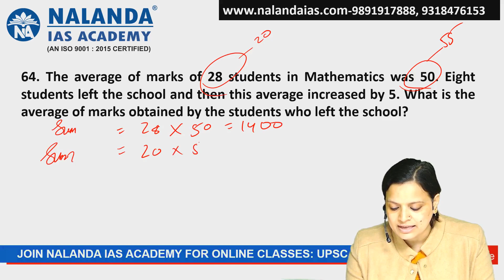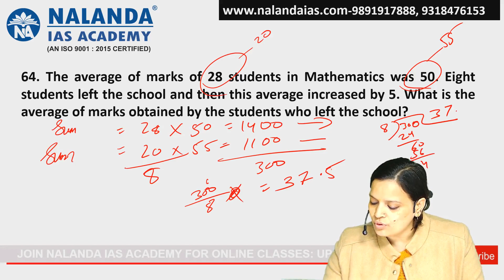The average of marks of 28 students in Mathematics was 50. Eight students left the school and..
The average mark of 28 students in Mathematics was 50. Eight students left the school and then this average increased by 5. What is the average of marks obtained by the students who left the school?